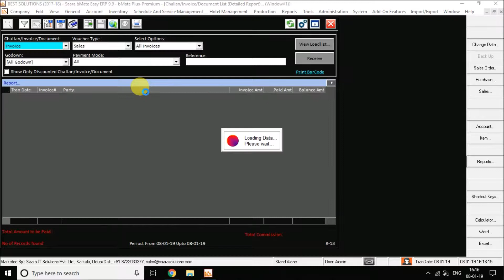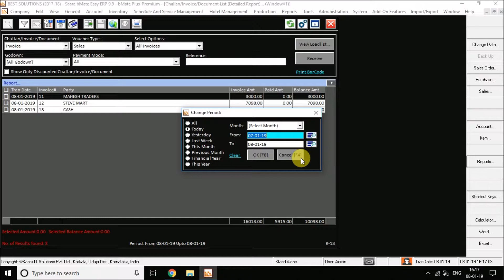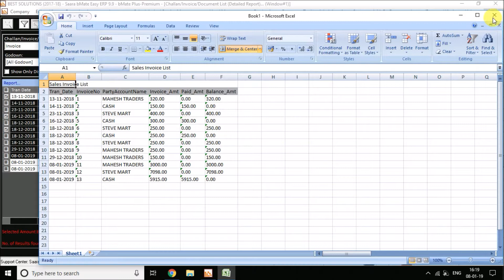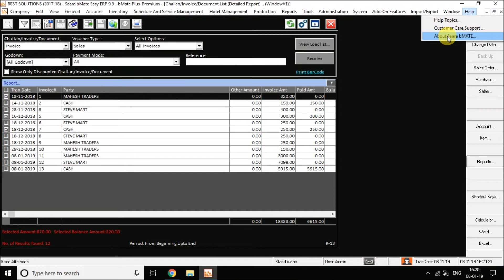bMate Report: Daily Sales & Purchase Report in bMate Billing Software (in Kannada)